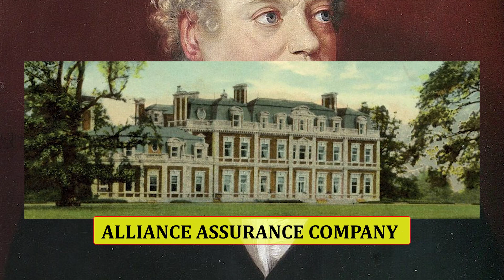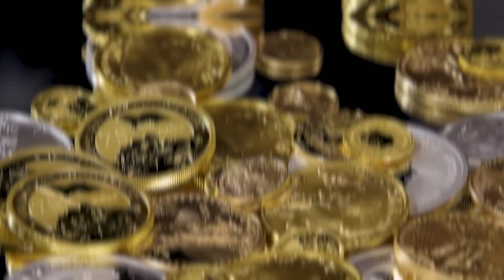The First Trillionaires: A History of the Rothschild Family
Let's take a journey through time, exploring the illustrious history of the Rothschild family, an influential banking dynasty hailing from Frankfurt. These financial maestros, at one point, ranked among the world's wealthiest and most renowned. Many ask, are the Rothschild's the first trillionaires?